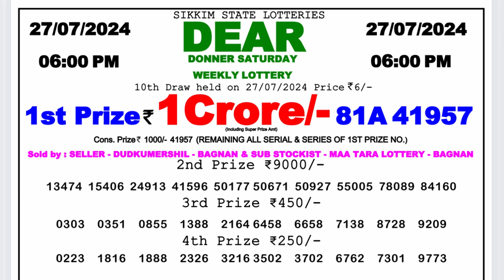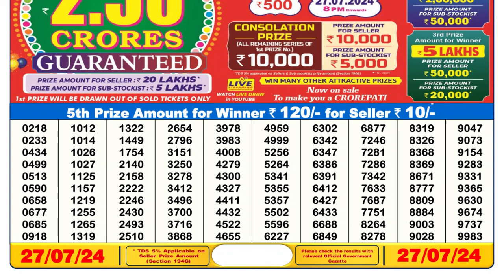🔴Dear Lottery Sambad Live 6pm today 27.07.24 Nagaland State Lottery Result